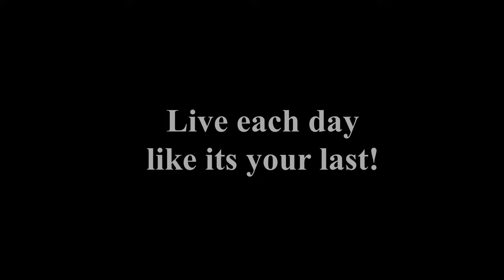This Dark Place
My band-Dethrone the king- --If you have a min and like the brutall stuff! check us out \m/